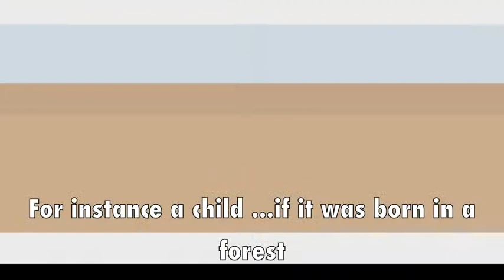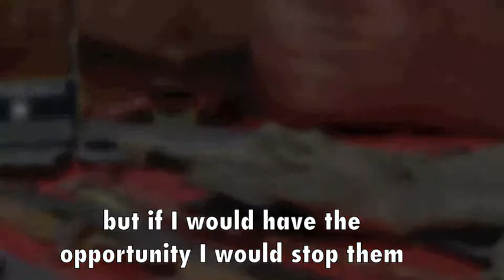Digital story by Adriana LLP Diamond project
Digital Story produced by Adriana during the piloting led by the Civic Zoology Museum in Rome, Diamond project with the support of the EU Commission